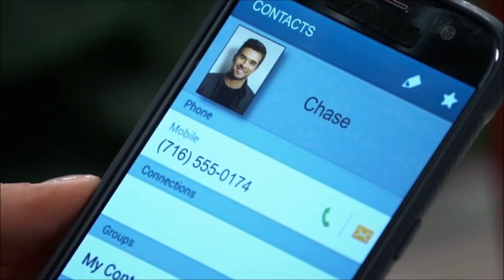ChaLynn: "Can We Just Skip This Part"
Do I think they're over for good? No. Will I use the breakup as an excuse to make angst edits? Hell yes!

Hopefully, this holds you over until we get more ChaLynn scenes and hopefully a reunion sooner rather than later!

Couple: ChaLynn (Chase and Brook Lynn)
Clip credit to Chase and Brook Lynn, RB2M94, and Fandom Obsessed
Song: "Skip This Part"
Artist: Alexandra Kay